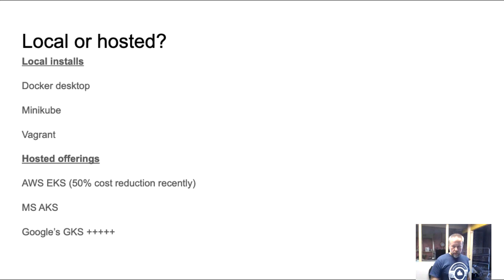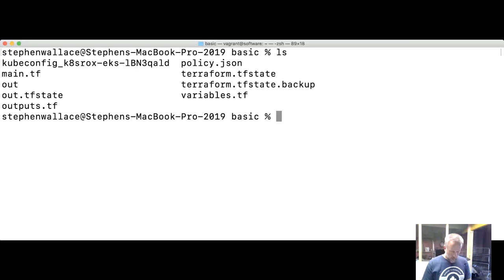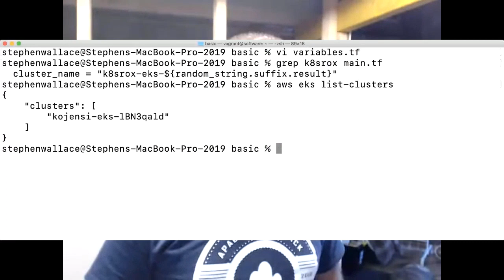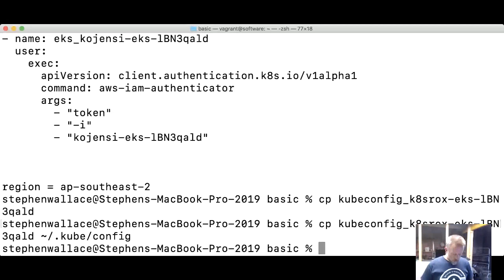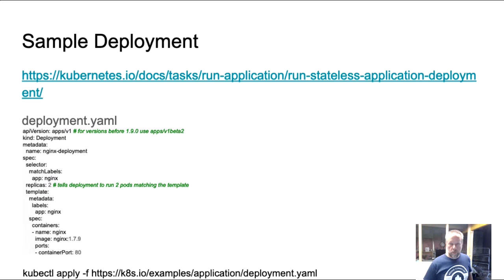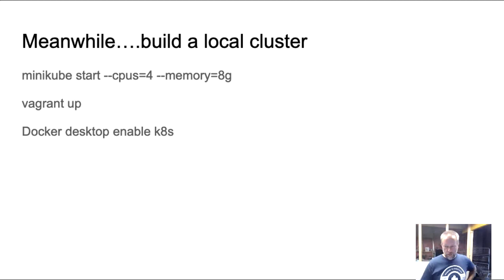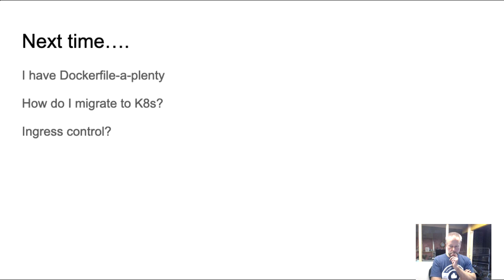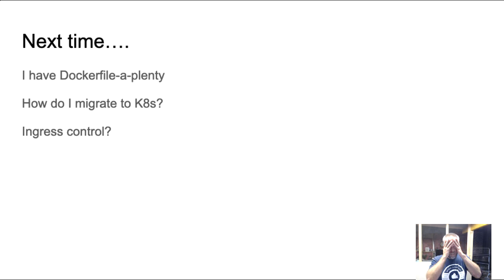200319 Kubernetes Meetup: EKS with a little help from Terraform, by Stephen Wallace